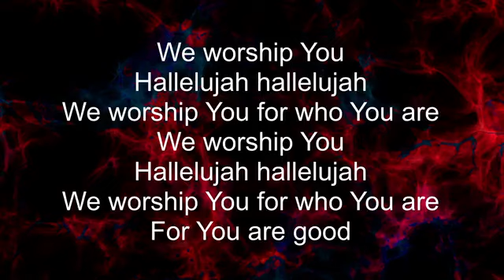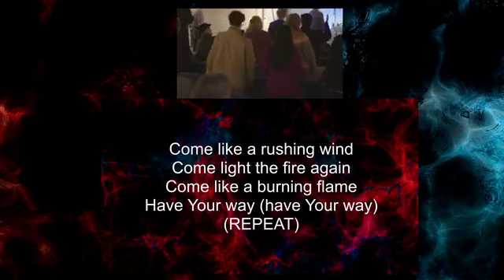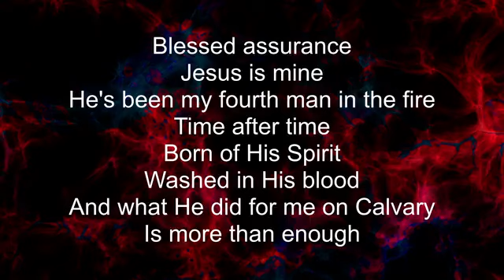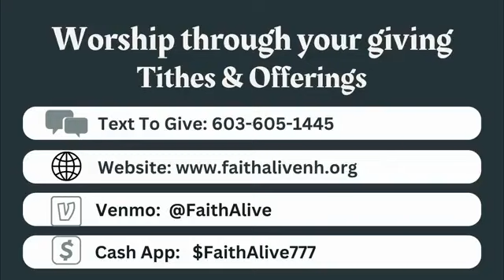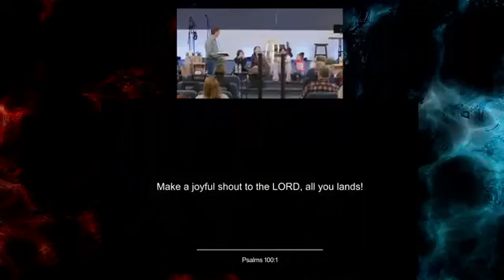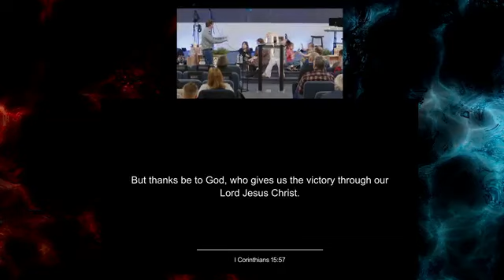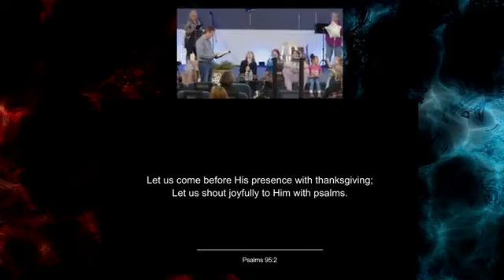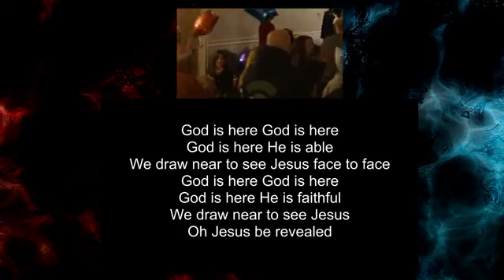Kids Fun Sunday at Faith Alive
Faith Alive is a Spirit Filled - Non Denominational church located in the beautiful Lakes Region of New Hampshire. We are advancing His Kingdom with LOVE and His POWER!

Join us in person Sundays at 10:00am EST or Wednesdays at 6:30pm EST.